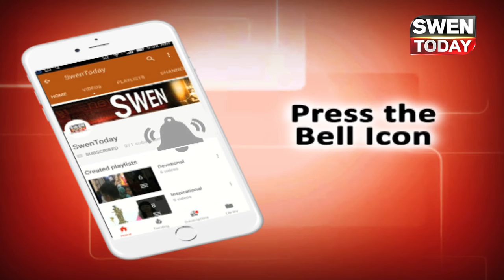Bollywood Stars in Ramesh Taurani's Pre Diwali Party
Ramesh Taurani's Pre-Diwali Party: Salman parties with B'wood Divas